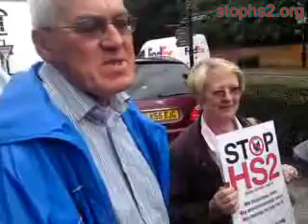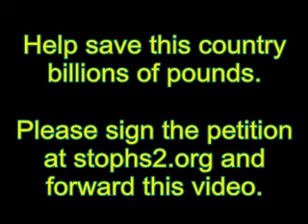Stop HS2 - Philip Hammond visits Coleshill 5th October 2010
Stop HS2 - Philip Hammond visits Coleshill 5th October 2010. Views from the action group members in the car park.